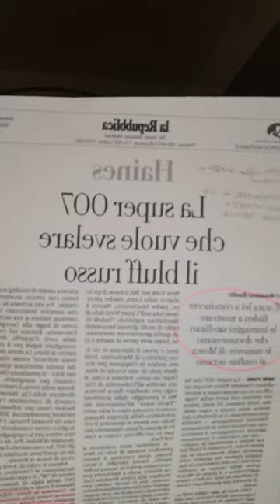Granato - Due parole sulla crisi Ucraina-Russia e sul ruolo dell'Italia... (14.02.22)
- Granato - Due parole sulla crisi Ucraina-Russia e sul ruolo dell'Italia...
Julian Assange: “Se le guerre possono cominciare con la diffusione di bugie, la pace può iniziare con la verità”.  (14.02.22)